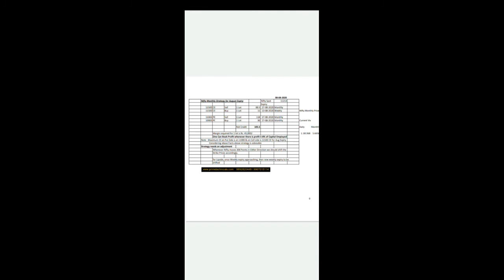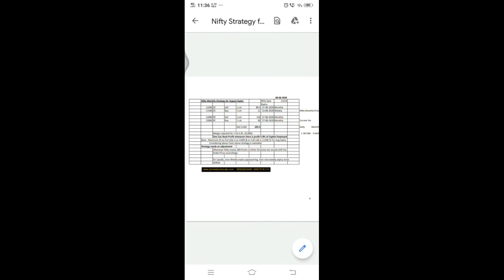Sachin Khandare Options Strategy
Option Strategies are always good if the traders want reasonable profit without sleepless night. Option Strategies can generate profit irrespective of direction.